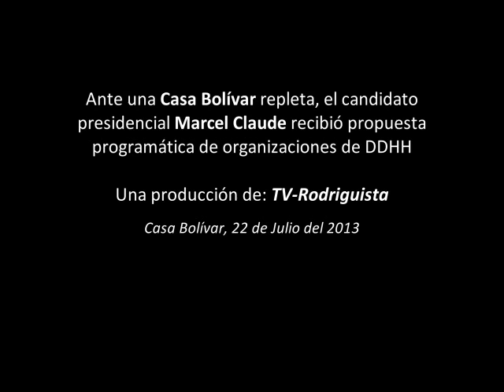Marcel Claude se compromete con el mundo de los DDHH (Discurso completo)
Ante una Casa Bolívar repleta, el candidato presidencial Marcel Claude recibió propuesta
programática de organizaciones de DDHH

Casa Bolívar, 22 de Julio del 2013